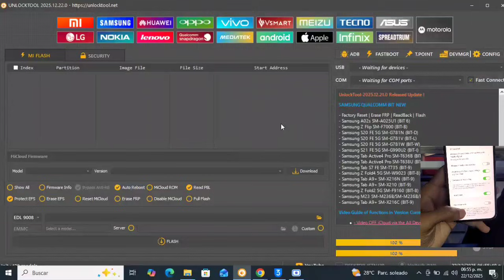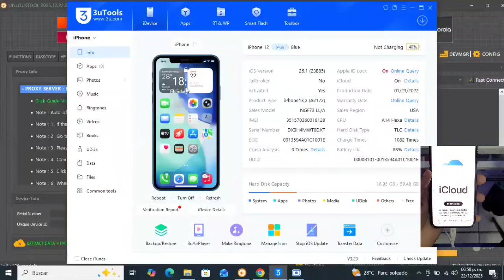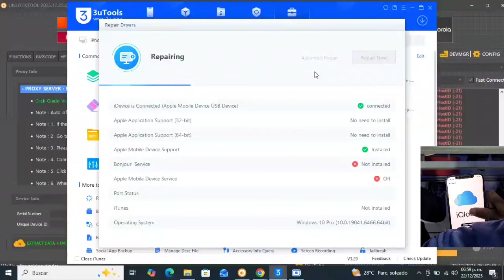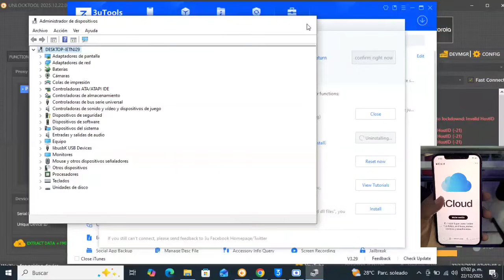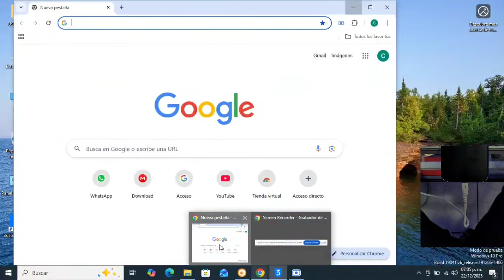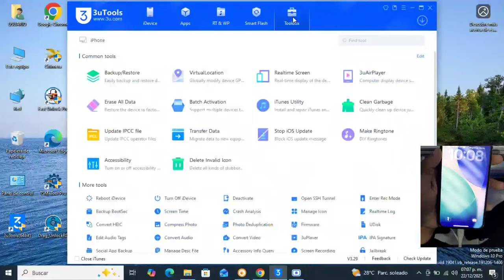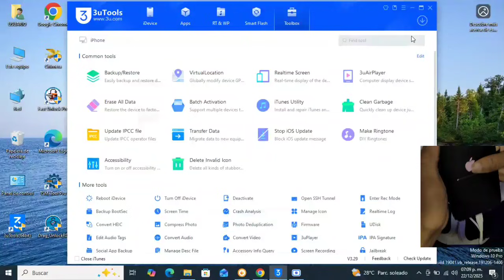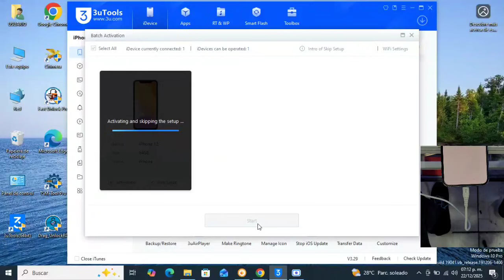✅️Unlock FMI OFF iCloud (2025–2026) | Open Menu Proxy Automatic UnlockTool (IOS 26.1-26.2)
🔥 Unlock FMI OFF iCloud (2025–2026) 🔥
Open Menu Proxy Automatic – UnlockTool | iOS 26.1 – 26.2

En este video te muestro el método más actualizado para realizar FMI OFF iCloud usando Open Menu Proxy de forma automática, compatible con las versiones iOS 26.1 y 26.2 📱⚡

✅ Proceso FMI OFF iCloud

✅ Método Open Menu Proxy Automático

✅ Compatibilidad con iOS 26.1 – 26.2

✅ Uso de UnlockTool (2025–2026)

✅ Resultados reales y comprobados

💡 Este contenido está dirigido a técnicos y usuarios avanzados que buscan conocer las nuevas actualizaciones y soluciones actuales en desbloqueo iCloud.

⚠️ Aviso importante:

Este video es solo con fines educativos e informativos. No se promueve el uso ilegal del contenido. El uso de estas herramientas es responsabilidad del usuario.

💬 Comenta si quieres más contenido similar

(NÚMERO PERSONAL CUALQUIER PREGUNTA SOBRE BYPASS ATENCIÓN) (SOLO BYPASS:) (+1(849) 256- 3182)

Video más visto de mi canal

DESCARGO DE RESPONSABILIDAD: Todos los videos en mi canal de YouTube son solo para fines educativos y / o para ayudar a las personas a desbloquear sus teléfonos que olvidan su contraseña o bloqueo de Google. No apruebo ni animo el desbloqueo de teléfonos móviles robados / bloqueados. Cualquier persona que use estos videos para cualquier propósito ilegal será el único responsable de su actividad. Esto es muy importante para nosotros (YouTubers

@Android bypass zone